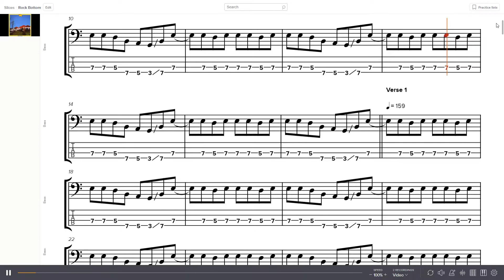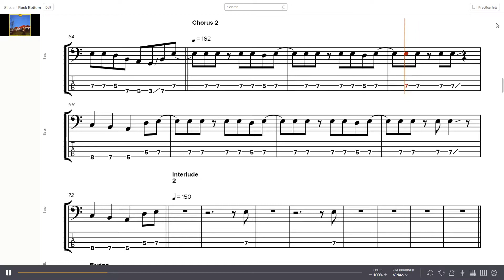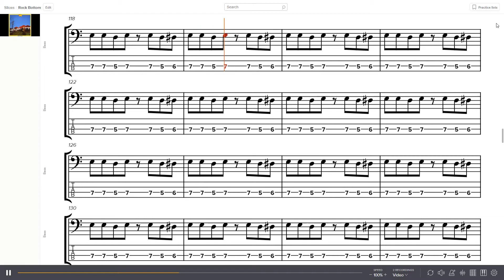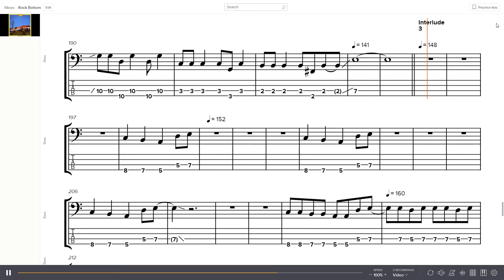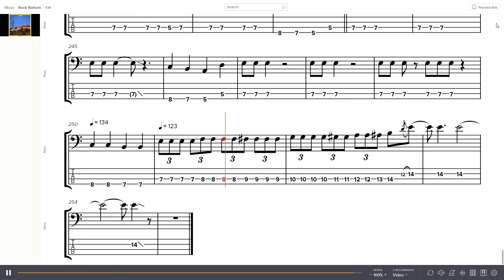UFO - Rock Bottom Bass Tab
Band: UFO
Album: Phenomenon
Year: 1974
Track: 4
Bass: Pete Way

0:00 - Intro
0:25 - Verse 1
0:49 - Chorus 1
1:01 - Interlude 1
1:14 - Verse 2
1:37 - Chorus 2
1:50 - Interlude 2
2:02 - Bridge
2:37 - Solo
4:53 - Interlude 3
5:30 - Verse 3
5:54 - Chorus 4
6:06 - Outro